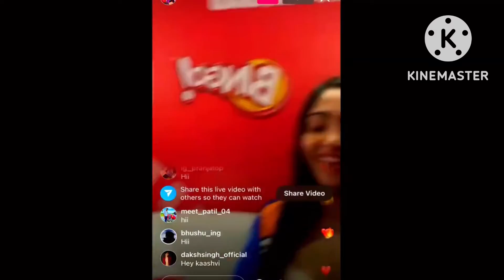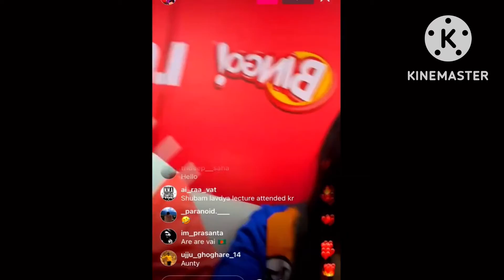DREAM HACK || Kaash Trolling Sc0ut in DREAMHACK